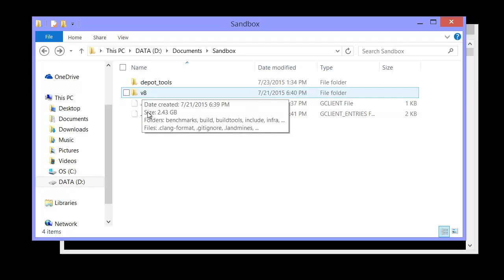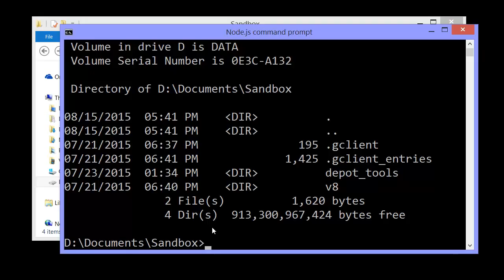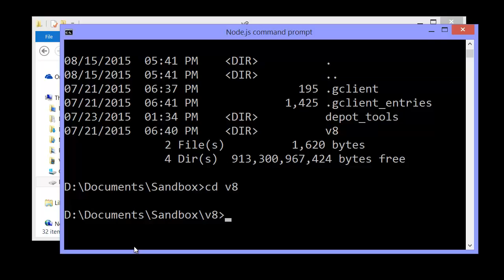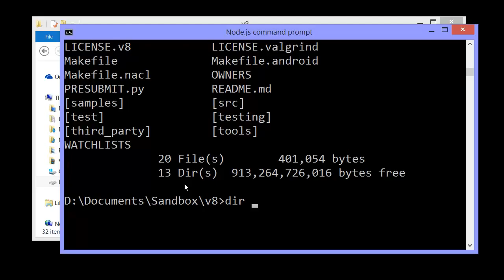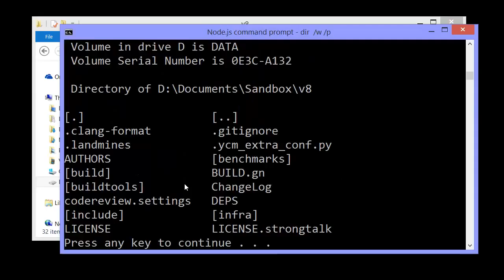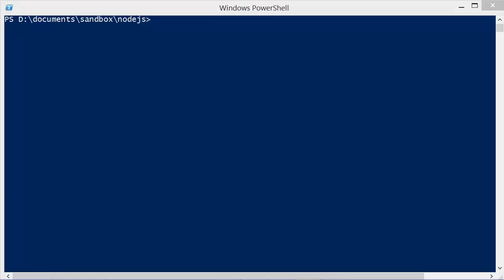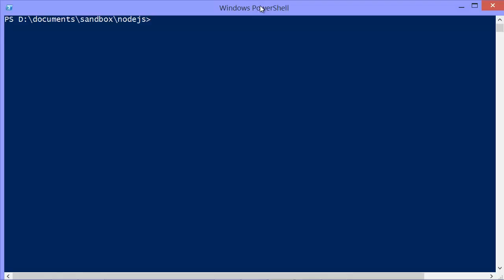03 Conceptual Aside The Command Line Interface